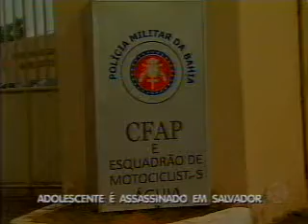Adolescente é assassinado em Salvador